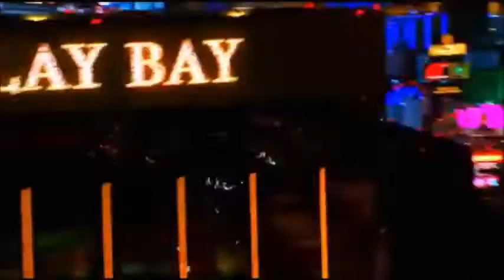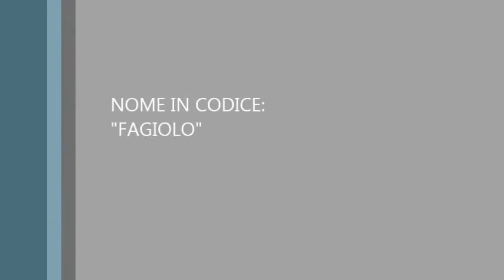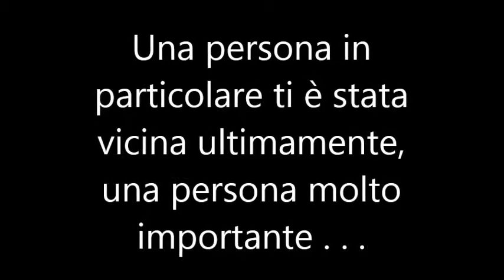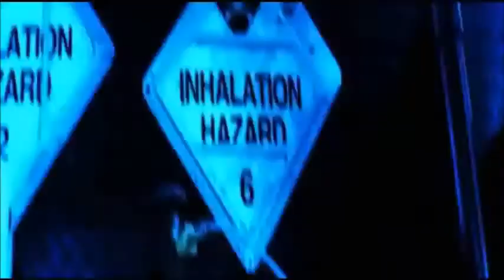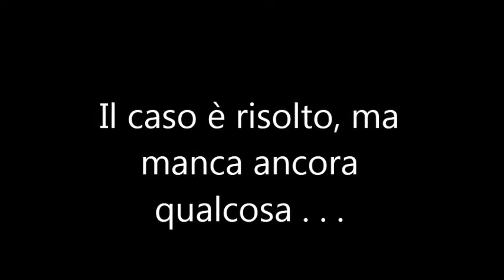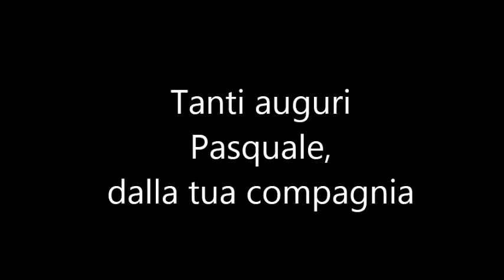Video 18esimo Pasquale